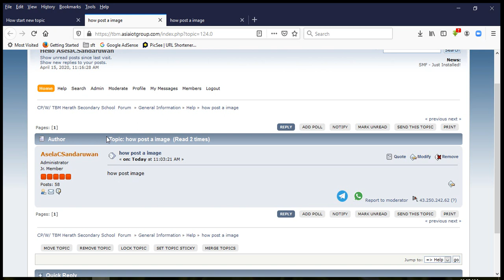how post image